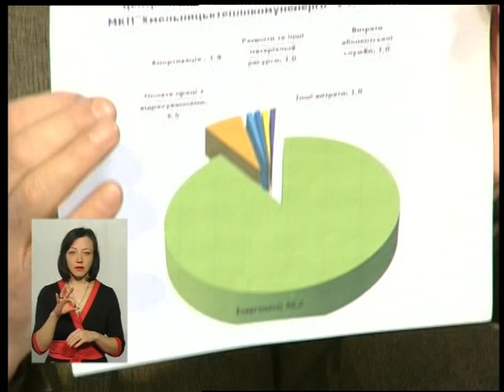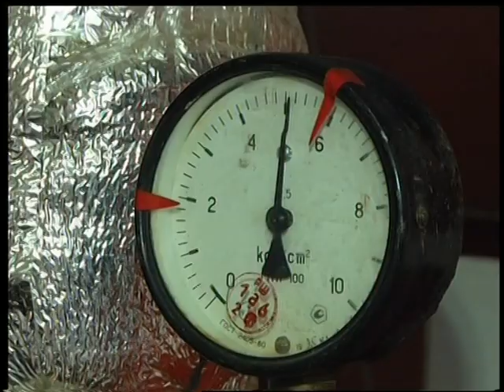(17.02.17) Тема - "Формування тарифів в ЖКГ"